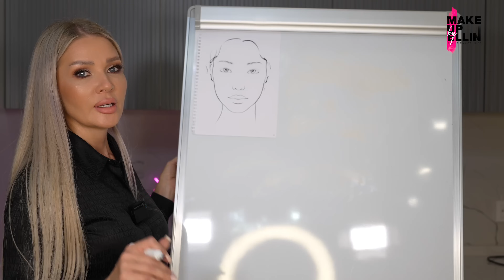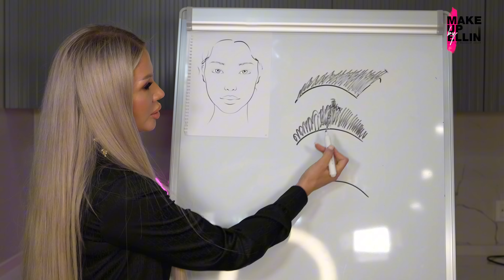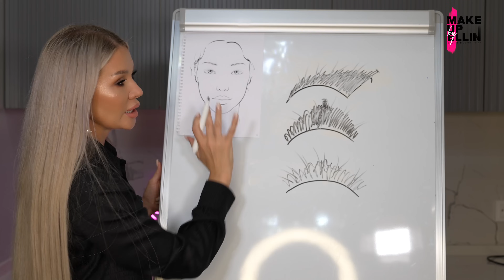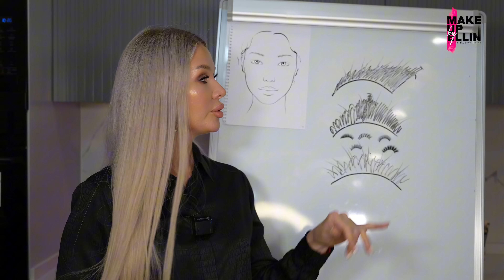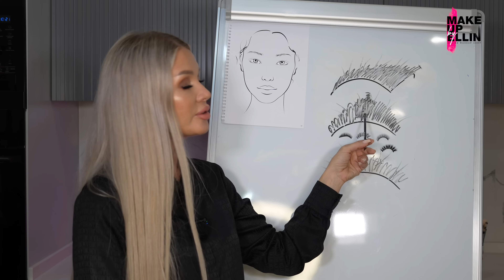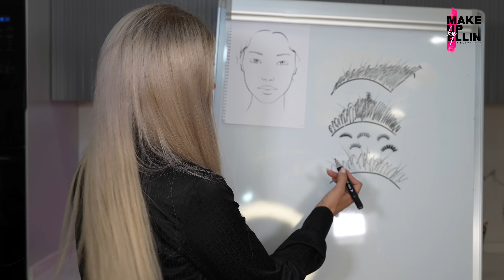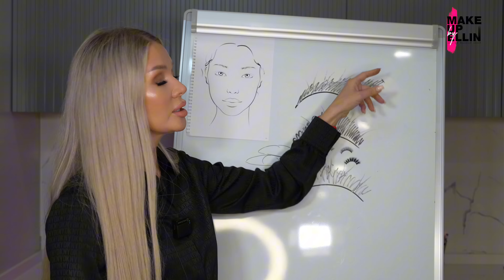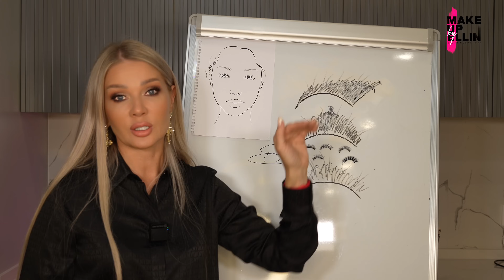КАК ЛЕГКО НАКЛЕИТЬ РЕСНИЦЫ ЗА 1 МИНУТУ | ЭЛЛИН СВЯТИМОВА